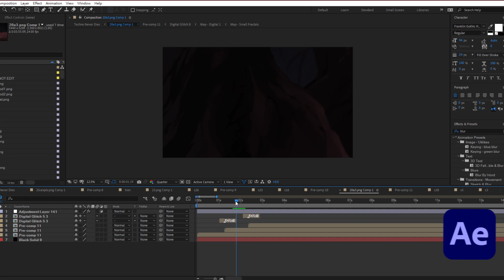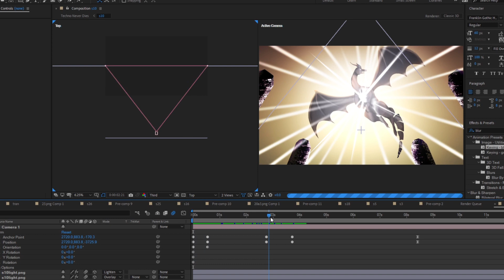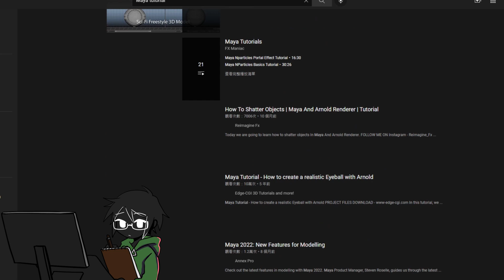How I animate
Wingfox courses:
【 Painting a Digital Graphic Novel Panel in Photoshop】
【 Learn How to Create a Stylized 3D Environment Faking a 2D】